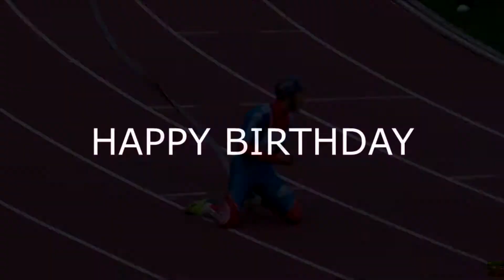Поздравляем Владимира Сидоренко с Днем Рождения!